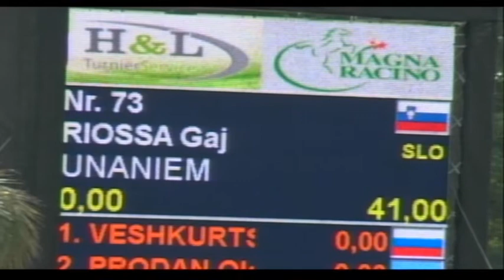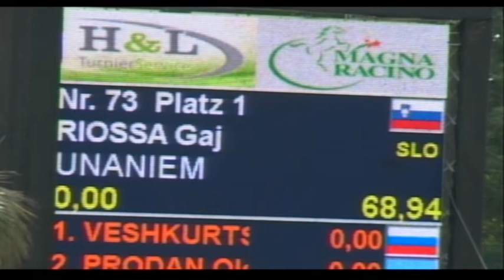Gaj Riossa & Unaniem - European Championship 2012 - 1st team championship and 2nd ind. qualifier